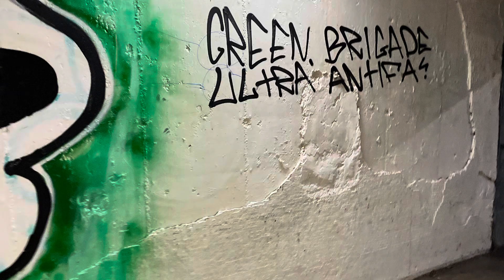1.5 mile morning stroll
1.5 mile morning stroll with the wee chap 💪🏻👏🏻👍🏻🐕🏴󠁧󠁢󠁳󠁣󠁴󠁿